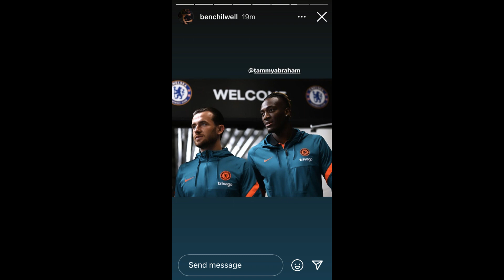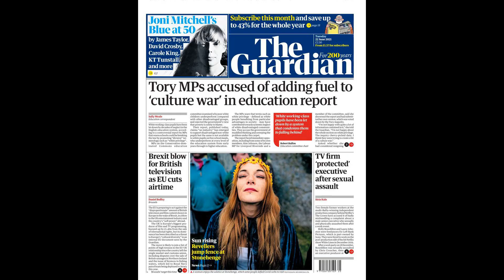"High possibility" Chelsea's Ben Chilwell misses the rest of the seaso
"High possibility" Chelsea's Ben Chilwell misses the rest of the season as injury severity revealed